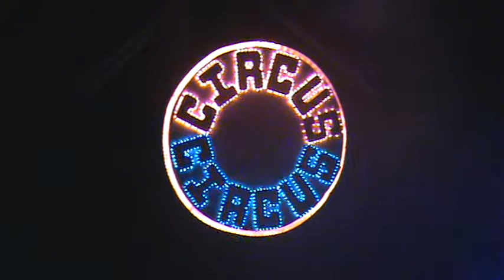Circus Circus Show, Part 3, Barcelo Maya Beach, Mexico